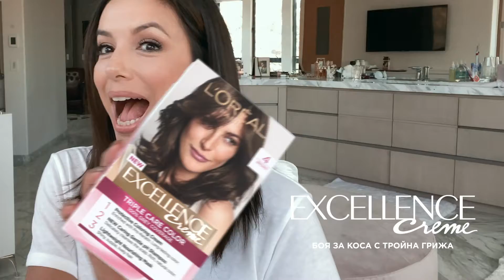Ритуал в боядисването на косата за тройна грижа.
Ритуал в боядисването на косата за тройна грижа. Про-кератинов крем-оцветител за защита по време на боядисването, шампоан с лека стойност на рН след боядисване и маска с лека текстура, която подхранва, без да утежнява косата. Защото го заслужавате!